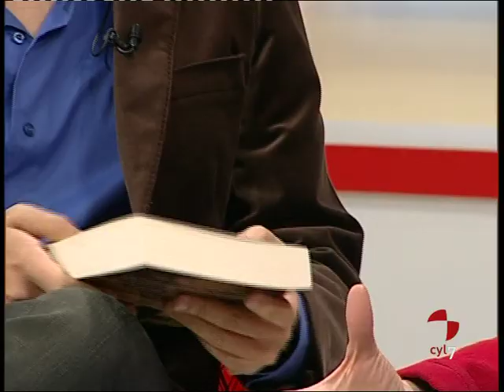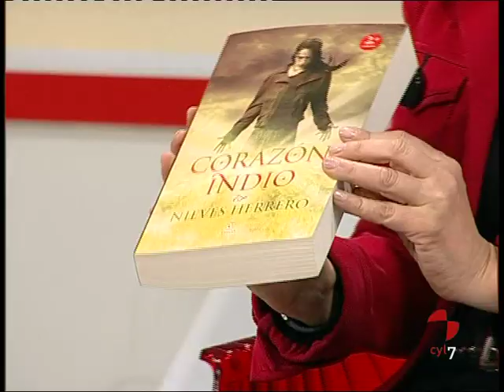"El rincón de Miguel" con Nieves Herrero (1) 17/12/10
Miguel Herrero entrevista en su sección a la periodista Nieves Herrero, para recordar sus mejores momentos en la historia de la televisión.
Cada semana, dentro del programa "Somos Así" de Cristina Camell, a las 19h en La 7 de Castilla y León TV.